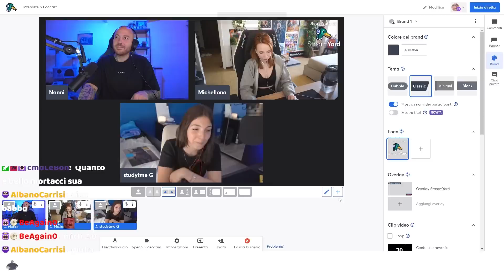NANNI ci prova con Giulia Studytme...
Nanni invita Giulia StudyTime inseme a Michelle Puttini per cercare di rimediare un appuntamento o forse qualcosa di più.